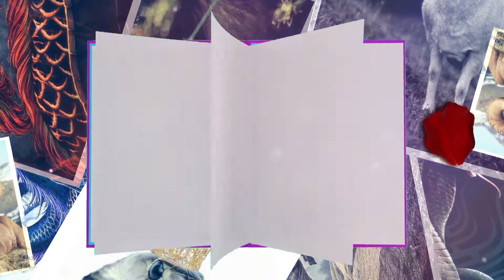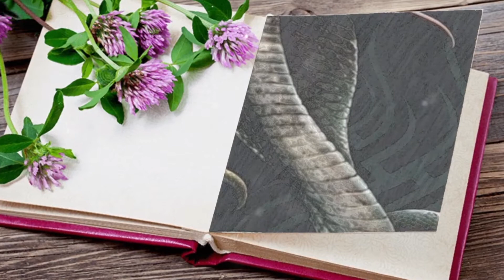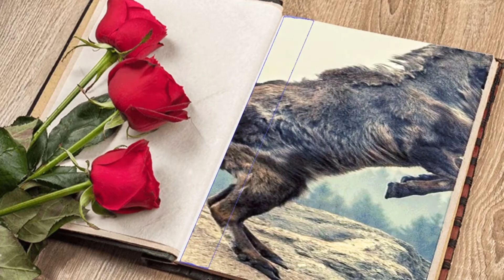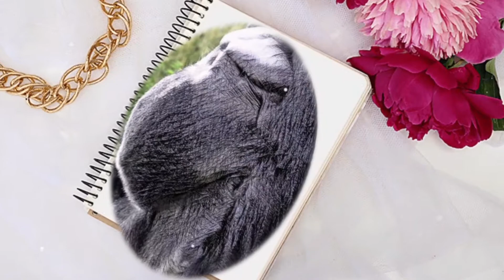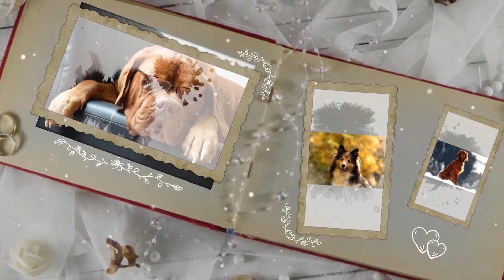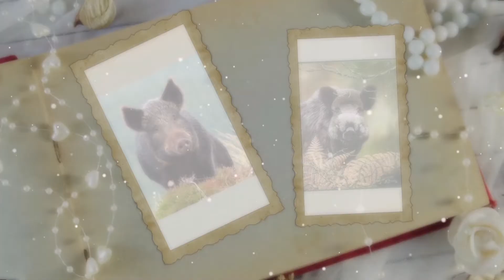NHỮNG BÍ MẬT VỀ 12 CON GIÁP.TIẾT LỘ TÍNH CÁCH CHUẨN ĐẾN 99%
Mỗi người trong chúng ta đều cầm tinh 1 con giáp khác nhau,luôn sẻ có những nét tính cách riêng biệt.đây là điều làm nên sự thú vị độc đáo của riêng mỗi người.vậy bạn cầm tinh con gì.hãy khám phá những ưu nhược điểm của mình nhé